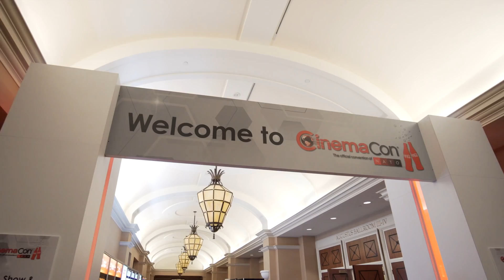Samsung's Onyx Cinema LED Screen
Samsung Onyx has quickly caught on in popularity, with its features that take the cinema experience to the next level. For example, Samsung Onyx’ backlit screen helps bring out a screen’s true colors providing imagery depiction, crisp and free from distortion. Onyx’ High Dynamic Range (HDR) picture refinement and infinite contrast and brightness technologies also add-in to enable sharper presentations, and Samsung’s Audio Lab and JBL by Harman have cooperated to develop the Cinema LED screen’s innovative audio technology that expands audio range throughout theater seating areas.